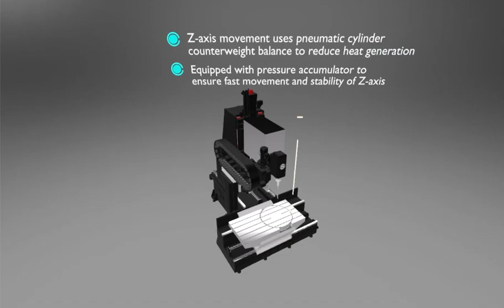FEELER 5-Axis Vertical Machining Center UB-660 AR Video